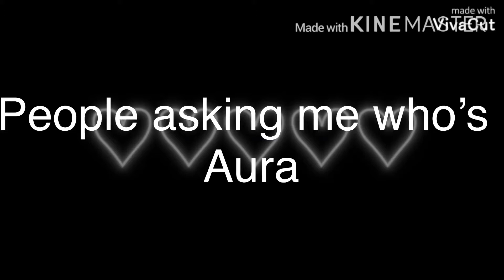For people who want to know who Aura Shimizu is